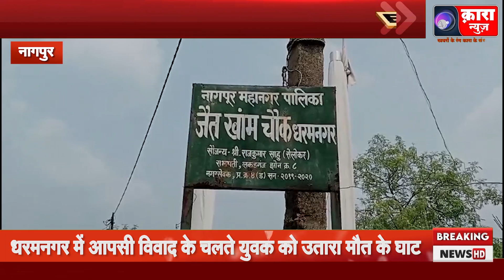KARA NEWS HIGHLIGHT || 29 SEPTEMBER 2023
बिझिनेस, पर्यटन, क्रीडा, तंत्रज्ञान, राजकारण, मनोरंजन आणि असंख्य विषयावरच्या ताज्या बातम्या पहा लाईव्ह स्ट्रीम आॅनलाईन वरुन. रोजच्या ताज्या घडामोडी, ब्रेकिंग न्यूज, ट्रेंडिंग न्यूज व्हिडिओ यासाठी आवर्जून भेट द्या. Kara News Network